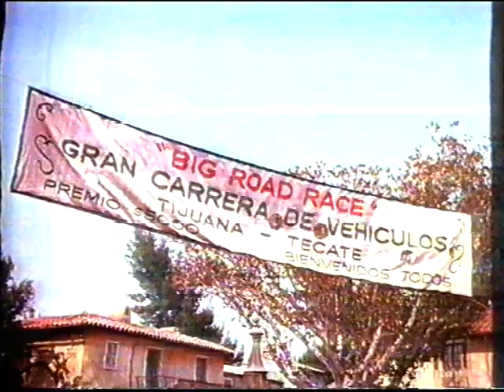RADIO GA GA Queen Featuring Paul Daniels Not Fade Away 1995